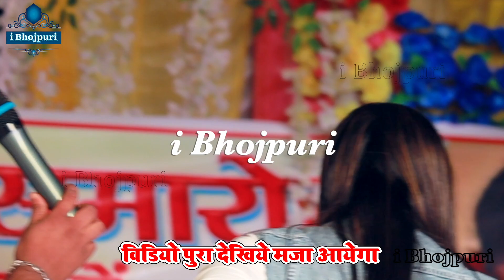Anupma_Yadav - अनुपमा_यादव का सबसे बड़ा फैन मिला किया शानदार स्वागत hardopatti siwan stage show new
Anupma_Yadav - अनुपमा_यादव का सबसे बड़ा फैन मिला सिवान में किया शानदार स्वागत hardopatti siwan stage show